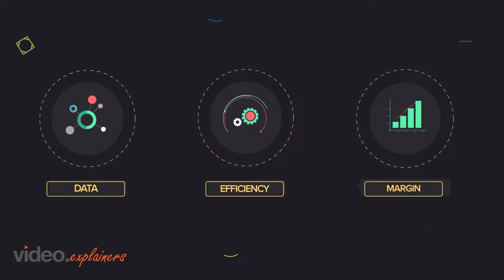Wolf Cycle Video Second Version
Your maximum customer acquisition will be ensured now with Wolf Cycle’s AI tools.